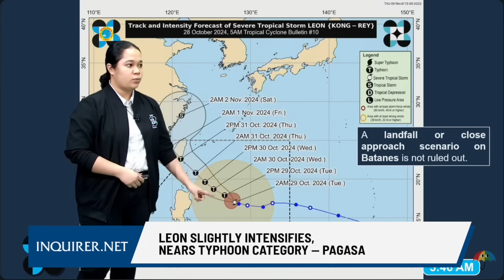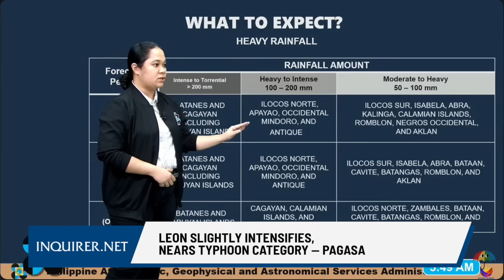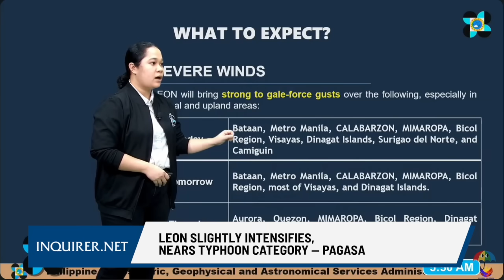Leon slightly intensifies, nears typhoon category – Pagasa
Severe Tropical Storm Leon (international name: Kong-rey) slightly intensifies on Tuesday morning, October 29, 2024, according to the Philippine Atmospheric, Geophysical, and Astronomical Services Administration (Pagasa).